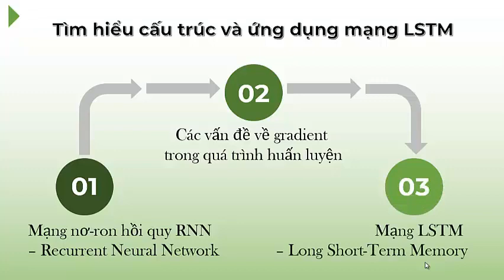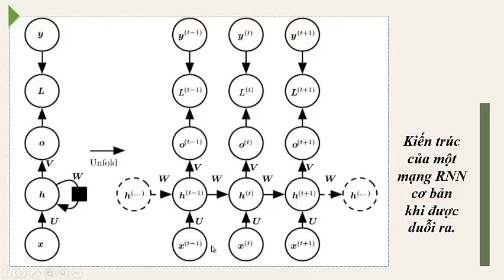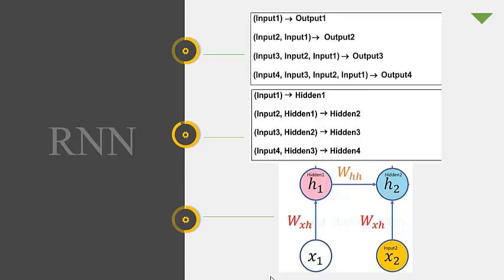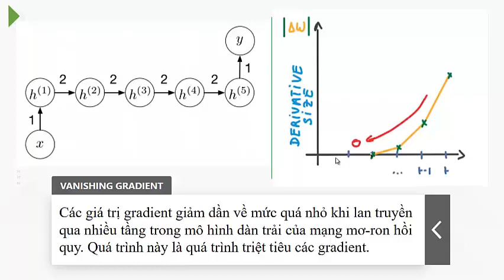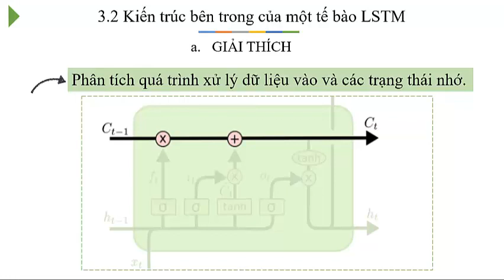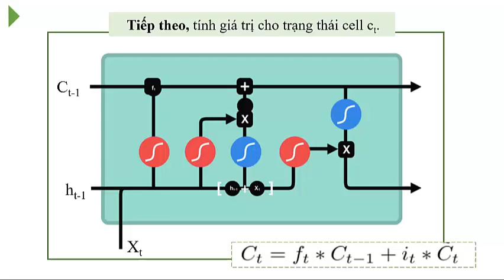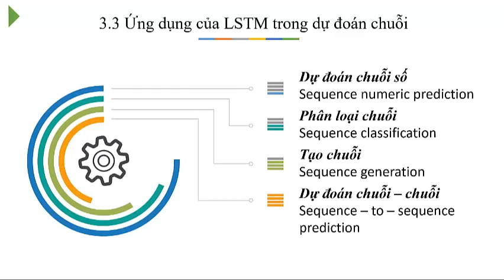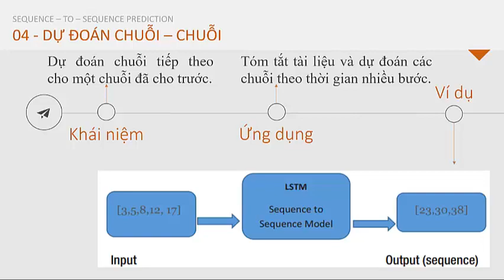TÌM HIỂU CẤU TRÚC VÀ ỨNG DỤNG MẠNG LSTM